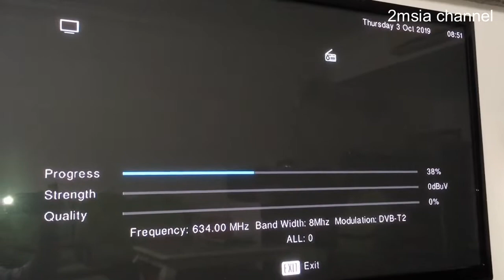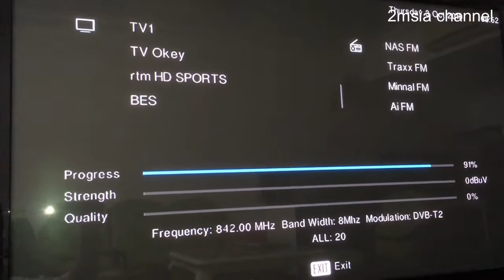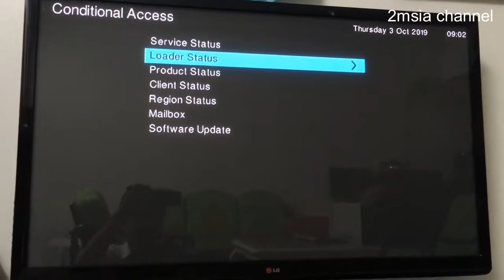Quick Setup MyTV MyFreeView Decoder DVB-T2 & Setting Siaran TV Analog ditamatkan Siaran TV Digital